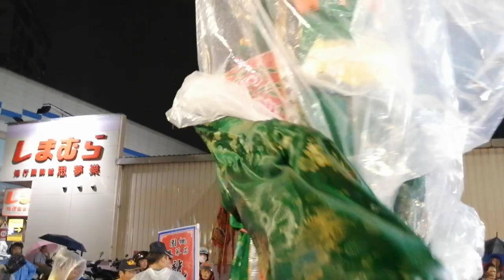【桃園晉福社-神將團】~109桃園茄苳溪龍安堂五府千歲開光鎮座60週年遶境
桃園晉福社-北管＆神將團